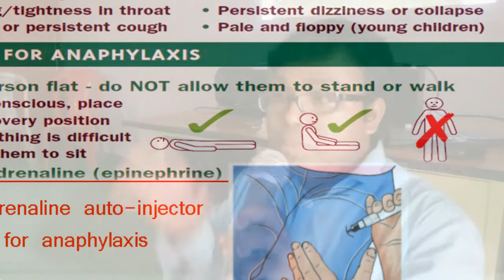Allergy Basics (অ্যালার্জি) -3 : Dr Monojit Mondal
Allergy Basics : Qus & Ans  অ্যালার্জি সংক্রান্ত প্রশ্নোত্তর - Dr. Monojit Mondal, MBBS., MD, DCH,  Allergy, Asthma and Immunology sub-speciality trained at Christian Medical College , Vellore and International Asthma Services, Colorado, USA.

Kalna Maharaja High School-150Yrs Celebration : Science Fair Seminar on 6th Sept. 2017.